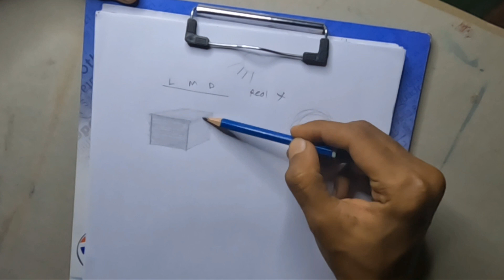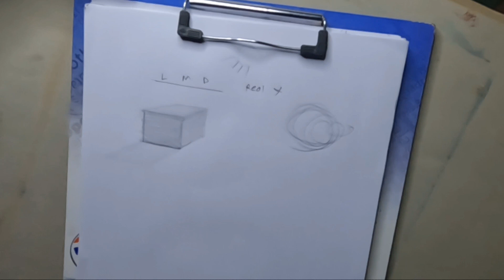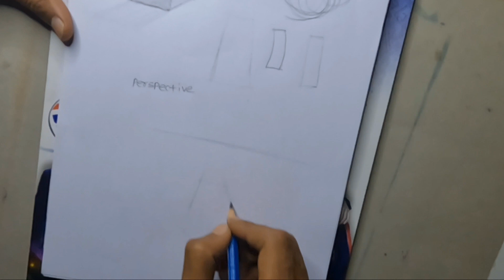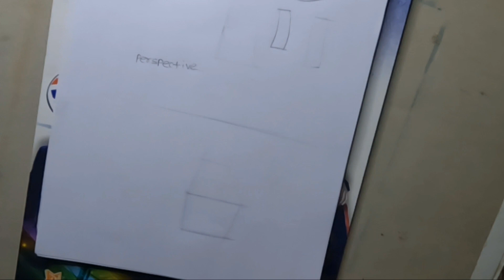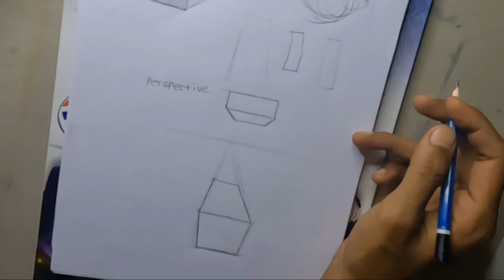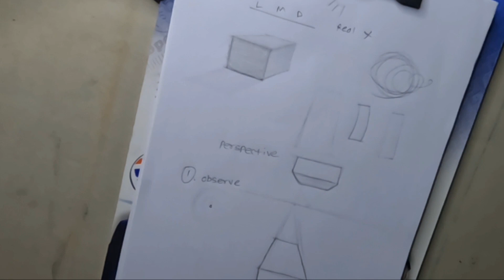how to draw realistic drawing | basics | perspective | value study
Drawing basics in hindi
how to start drawing for beginners
Art of drawing
Object drawing
How to draw any object
Drawing practice
How to draw a realistic drawing
How to shade drawings with pencil for beginners
How to draw onion rings
How to shade drawings with normal pencil